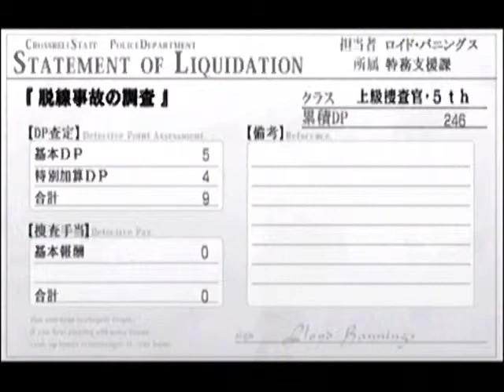碧の軌跡 3章 11/11